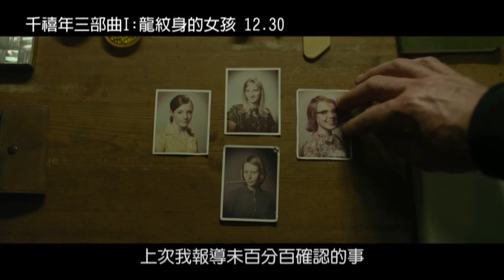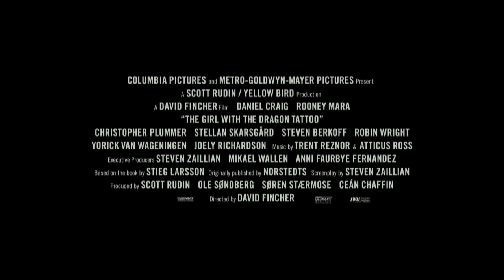【千禧年三部曲Ｉ：龍紋身的女孩】The Girl with the Dragon Tattoo 中文電影預告2